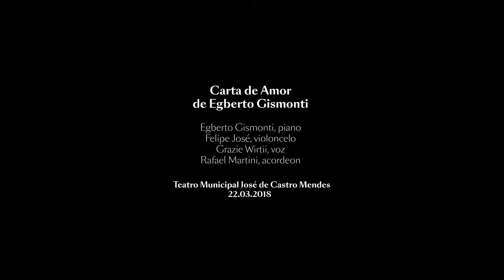Egberto Gismonti - Carta de Amor | FMCB 5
No palco do FMCB, Egberto Gismonti interpreta, junto a convidados, e comenta sua composição "Carta de Amor".

Data: 22/03/2018
Interpretação: Felipe José (violoncelo), Rafael Martini (acordeon), Grazie Wirtii (voz), Egberto Gismonti (violão).
Local: Teatro Municipal José de Castro Mendes, Campinas, SP.